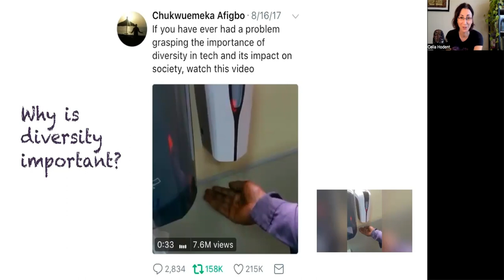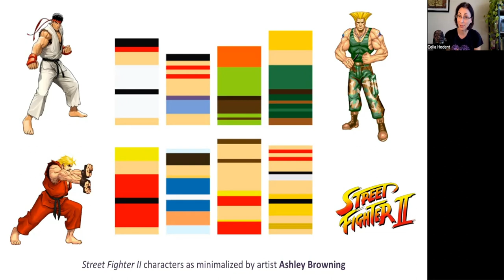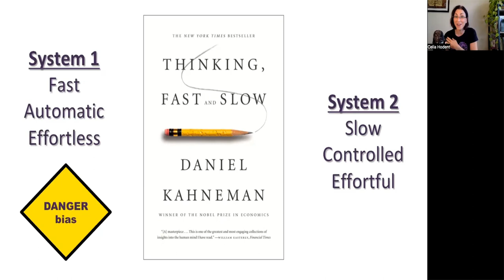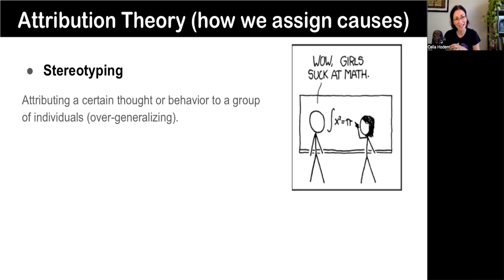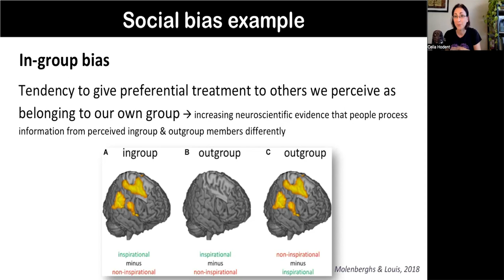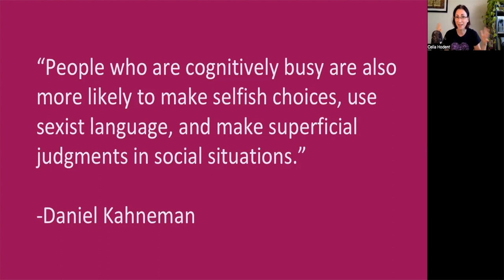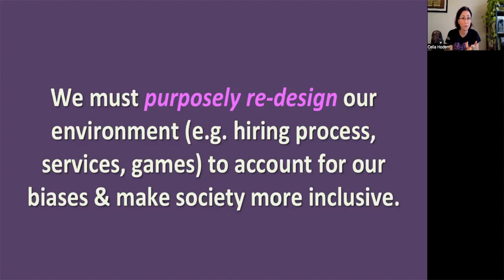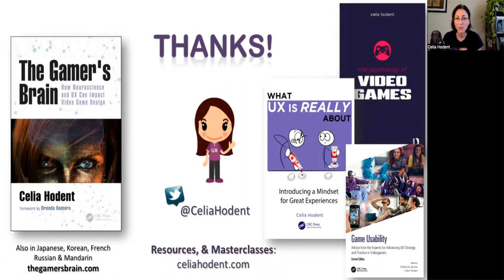FROG 2023 | Celia Hodent | Implicit Bias and Inclusion in the Workplace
"Implicit Bias and Inclusion in the Workplace"
by
Celia Hodent

Abstract
Oftentimes, humans do not think rationally. We believe that we have an accurate perception, an accurate memory, or that we can multitask efficiently. We believe that we are in full control of our decisions according to our values, that we have free will, that we can understand others, that we are logical beings. Sadly, this is a fallacy. This talk proposes to explore some of the most common cognitive and social unconscious biases that trick us into making bad decisions in everyday life and prevent us from building a more inclusive environment in the game industry, even if we understand the importance of diversity.

13. - 15. October 2023 @ Vienna City Hall

The conference „FROG – Future and Reality of Gaming 2023“ was funded by the Austrian Federal Chancellery (Sektion VI – Families and Youth) and was organised by the Center for Applied Game Studies (University for Continuing Education Krems).